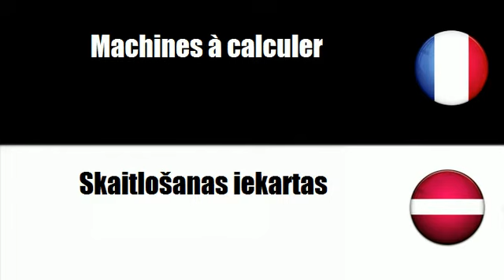TRADUCTION = LETTON = FRANCAIS = Skaitlošanas iekartas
frenchwithvincent TRADUCTION = LETTON = FRANCAIS = Skaitlošanas iekartas